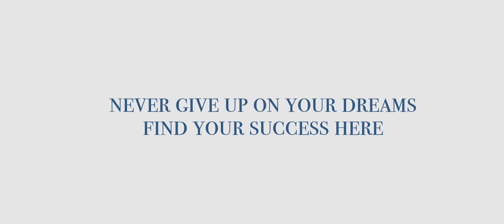Australian Dental Academy ( NEVER GIVE UP ON YOUR DREAMS)